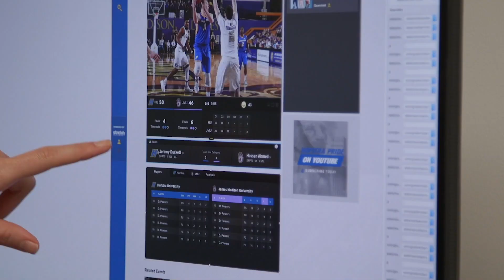Client Testimonial: Ryan Ermeling – Stretch Internet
Woodbridge International has 30 years experience in the mid-market mergers & acquisitions market. During this time we've helped hundreds of mid-sized business owners sell their business and fast-track retirement. Business owners like Ryan Ermeling , who enlisted Woodbridge International to assist in selling his company Stretch Internet .